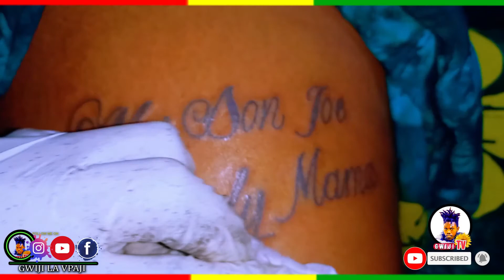ART: FAMILY TATTOO DESIGN BY GWIJI LA VPAJI TATTOO MASTER TZ. | KUCHORA TATTOO YA FAMILY KWA MASHINE